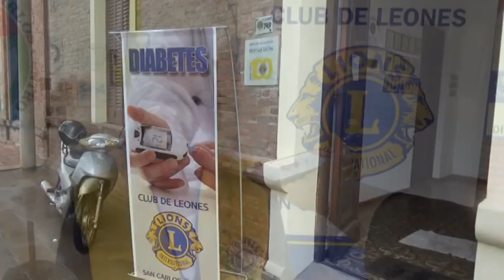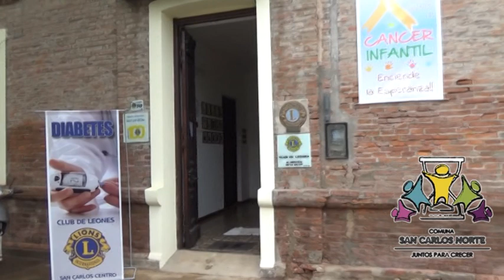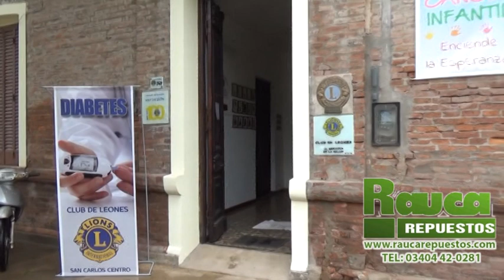CLUB DE LEONES - MARÍA MERCEDES PERIS - BIOQUÍMICA - CAMPAÑA DETECCIÓN DE DIABETES